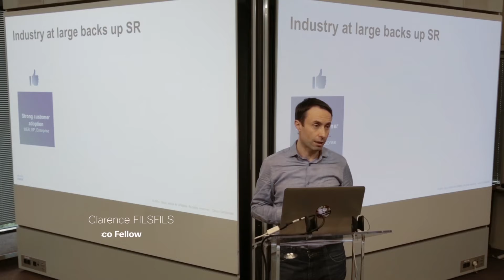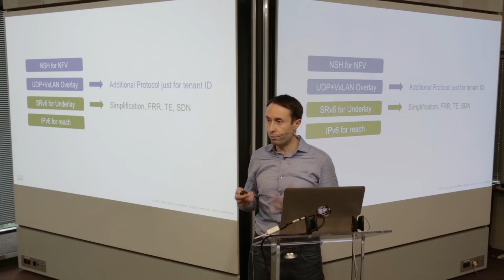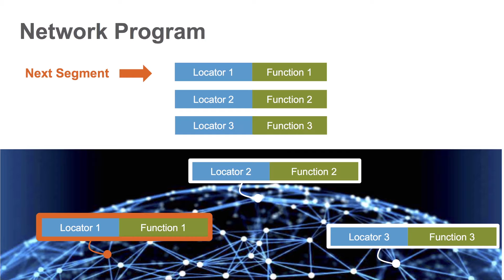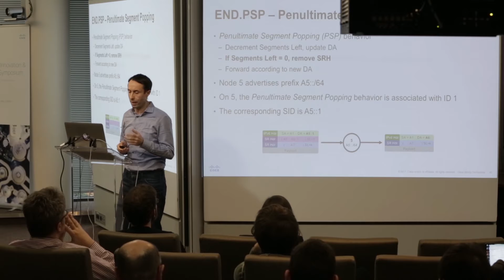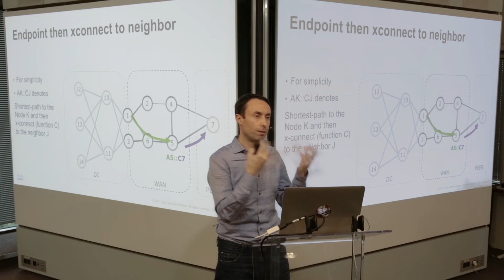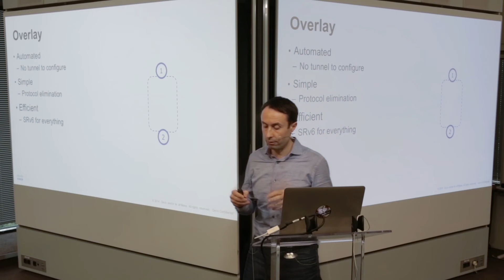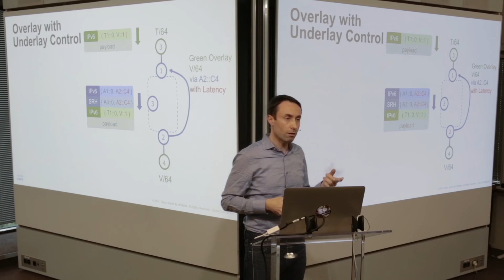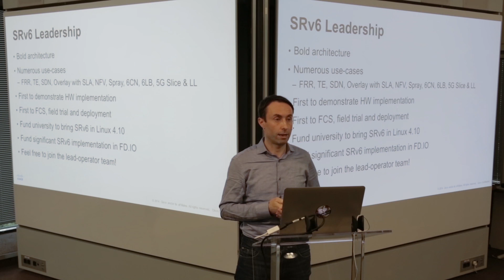SRv6 Network Programming, Clarence Filsfils, Cisco Fellow